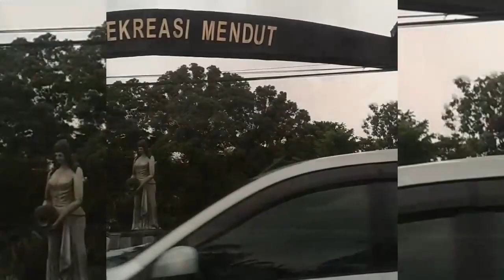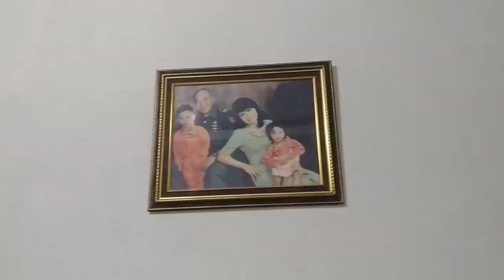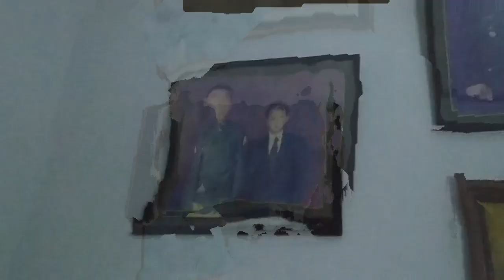Berkunjung Ke Rumah Uwa Di Wonosobo Jawa tengah